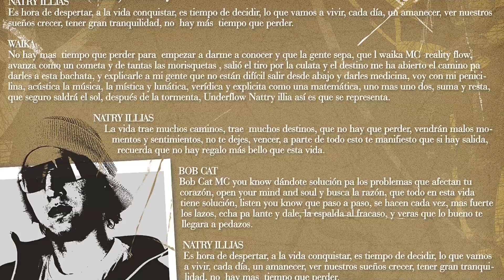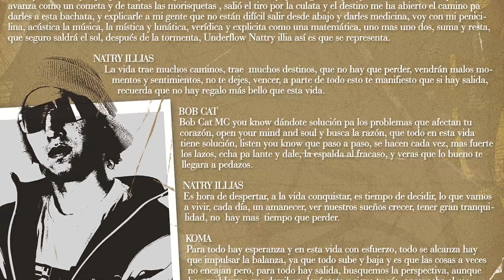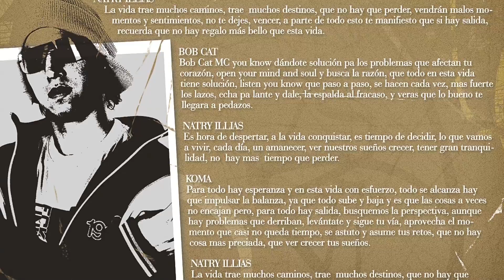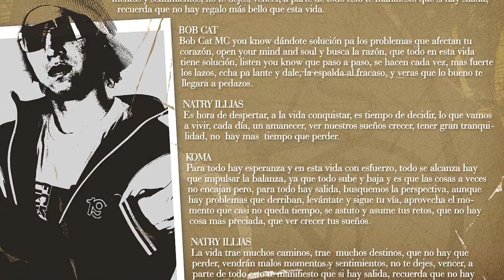Underflow Ft. Natascia - No hay mas Tiempo que Perder (HQ Audio)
UNDERFLOW
Agrupación musical Caraqueña de Hip Hop Latino, su primer y único disco La Otra Cara de la Moneda fue grabado y producido entre 2004 y 2005 en nuestros estudios Tu Grabación Records.
Este disco ha sido publicado por esta red en audio de alta calidad (HQ Audio) a petición de numerosos correos por parte de fans de la banda que en algún momento escuchaban el grupo en radios, televisoras pero que les perdieron el rastro porque no había disponibilidad del material en la actualidad.
HE AQUÍ PARA TOD@S LA OTRA CARA DE LA MONEDA DEL GRUPO UNDERFLOW (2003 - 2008†)